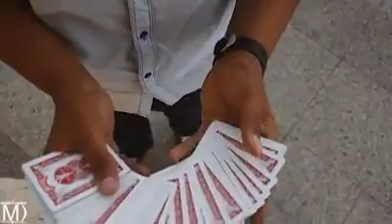Can You Do This Magic !!?